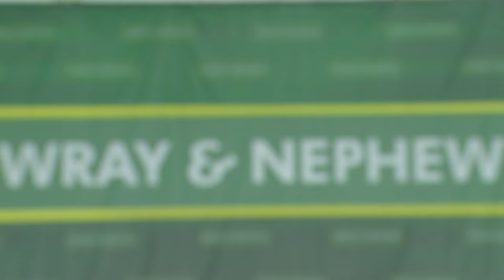Arnett Gardens vs Portmore United 1 - 1 | JPL QF matchup! | Match Highlights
SportsMax TV presents the Highlights of Arnett Gardens vs Portmore United   in Jamaica Premier League, QF.